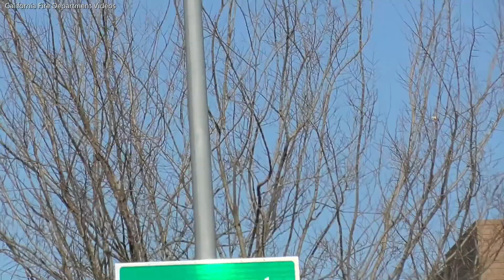** 10 MINUTES OF RESPONSES! ** Best Catches of 2022: January/February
0:00 ACFD: E25/T25/BC2 + Falck + CHP x2
1:51 ACFD: E24 x3
5:45 ACFD: T25
6:54 ACFD: E25 + T25 + BC2 + R24
8:09 FFD: E51

Enjoy 10 minutes of responding units from ACFD and FFD!